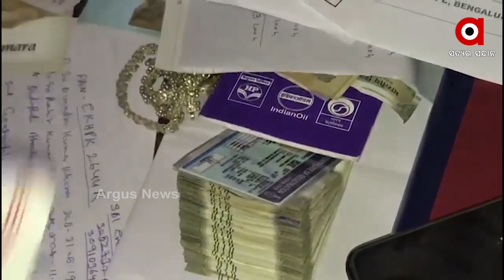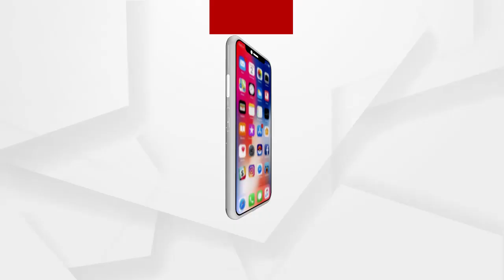ଭିଜିଲାନ୍ସ ଜାଲରେ ସରକାରୀ ବାବୁ ...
ଭିଜିଲାନ୍ସ ଜାଲରେ ସରକାରୀ ବାବୁ । ନୂଆପଡା ଜିଲ୍ଲା ଖରିଆର ରେଞ୍ଜର ସଦାନନ୍ଦ ସୁନାନିଙ୍କ ଘରେ ଭିଜିଲାନ୍ସ ରେଡ । ଆୟ ବହିର୍ଭୂତ ସମ୍ପତ୍ତି ଠୁଳ ଅଭିଯୋଗରେ ରାଜ୍ୟର 6ଟି ସ୍ଥାନରେ ଭିଜିଲାନ୍ସ ପକ୍ଷରୁ ଚଢ଼ାଉ ଚାଲିଛି । ସେଥିରୁ ରାୟଗଡା ସ୍ଥିତ ତାଙ୍କ ଜ୍ଵାଇଁଙ୍କ ବାସଭବନରେ ମଧ୍ୟ ଚଢାଉ ହୋଇଛି ...